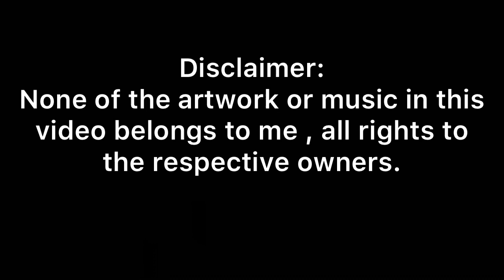Titanfall 1 Lore